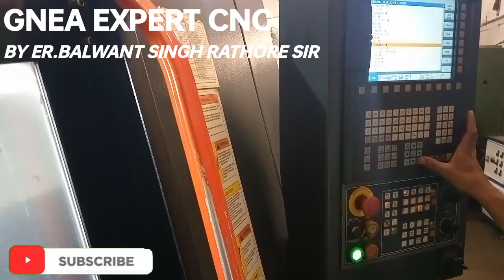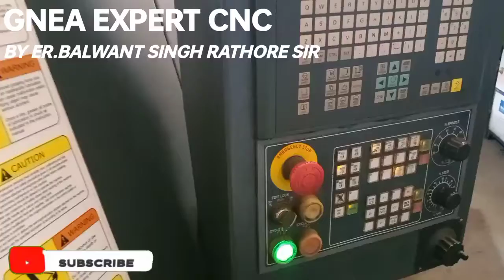मेरे से सिखकर CNC प्रोग्रामिंग, प्रोग्रामर कैसे तैयार होते हैं || CNC PROGRAMMING ON CNC MACHINE